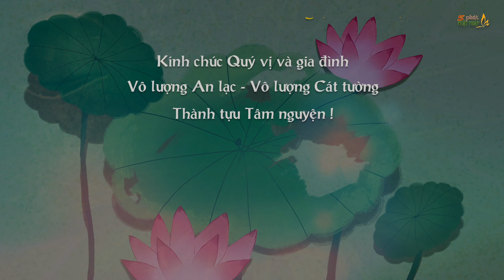5 PPP Số 804 | Công Đức Để Thành Tựu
Video Pháp thoại này do HT Thích Nguyên Siêu thuyết giảng và Thầy Thích Hạnh Tuệ thực hiện cho Phật tử Online tại Chùa Phật Đà, California ngày 12/5/2020.
Nghe và Download tất cả MP3 thuyết pháp của Hoà Thượng